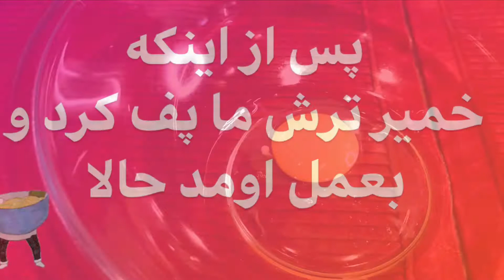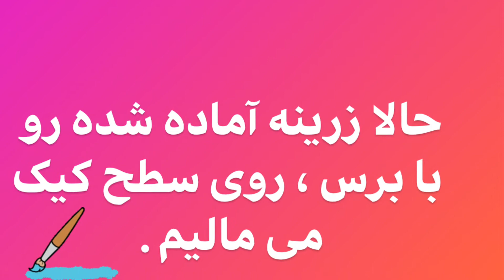کیک بادمجان ( از خانواده فینگر فودها)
مواد لازم در فیلم برای یک ماهی تابه پیرکس گفته شده ، شما می‌توانید مواد کفته شده را دو برابر کنید وبرای دوتا ماهی تابه درست کنید .
من برای یک ماهی تابه پیرکس حدود سه تا لیوان فرانسوی آرد مصرف کردم .
در ضمن شما می‌توانید به دلخواه قارچ به مواد گوشتی تون اضافه کنید .